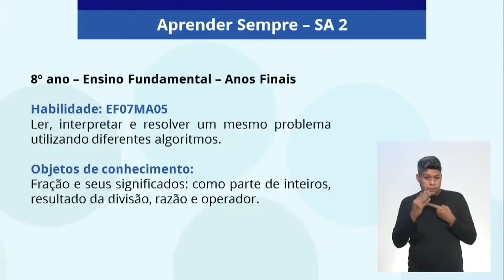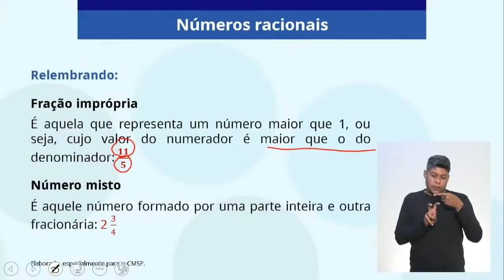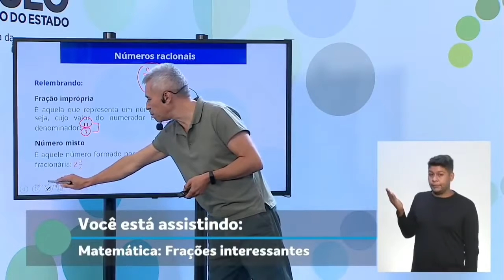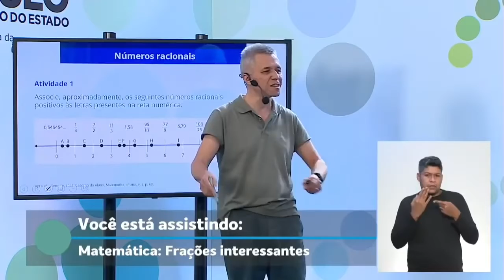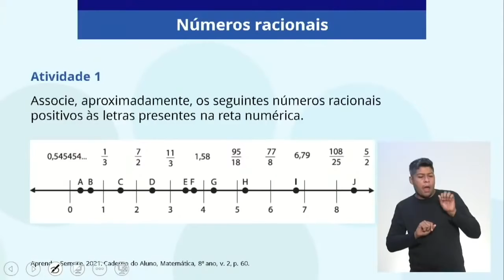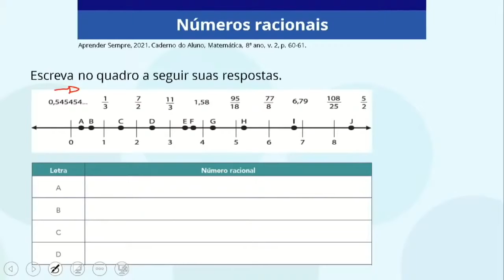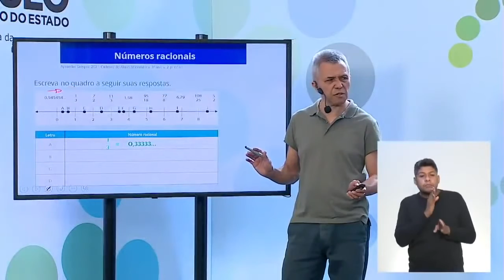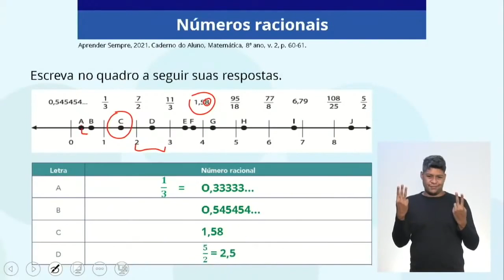8º ANO | Matemática | Aula 45 - Frações interessantes (PARTE 1)